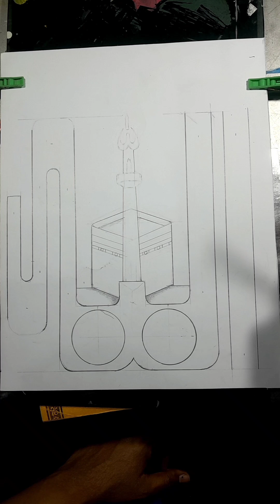ramzan Mubarak ❤️ artist VASEEM ZAIDI sketch by classic art 07 20k views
ramzan Mubarak ❤️ artist VASEEM ZAIDI sketch by classic art 07